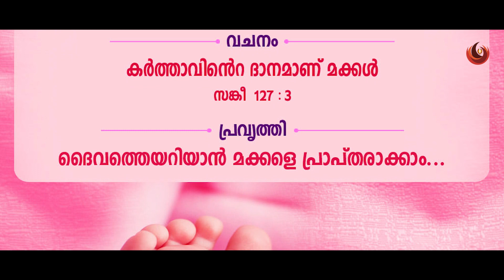40 നോമ്പ് ദിനങ്ങളിൽ സമർപ്പിതരുടെ ചിന്തകൾ കേൾക്കാം ||മക്കള്‍ ദൈവത്തിന്‌റെ ദാനം Sr. Nancy # Day 13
40 നോമ്പ് ദിനങ്ങളിൽ സമർപ്പിതരുടെ ചിന്തകൾ കേൾക്കാം ||മക്കള്‍ ദൈവത്തിന്‌റെ ദാനം Sr. Nancy

Watch ArchTVM News Channel Live Stream for Latest Malayalam News Updates, Breaking News, Political News and Debates,  Kerala Local News